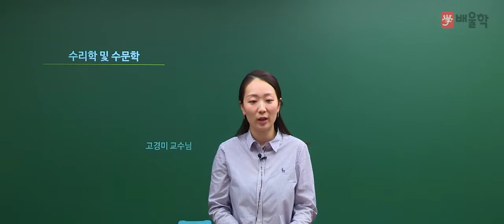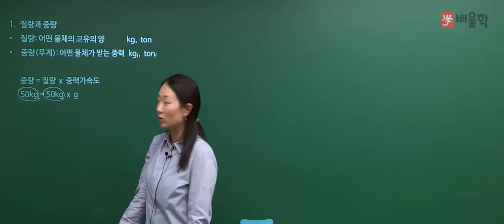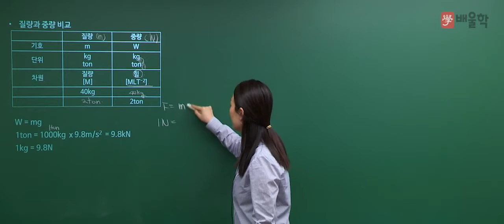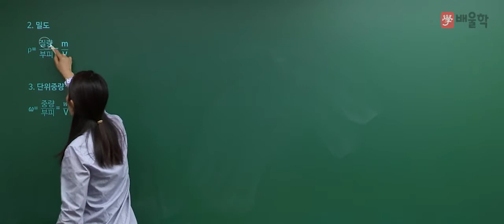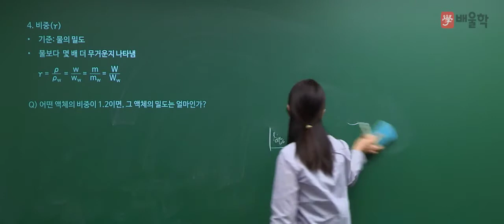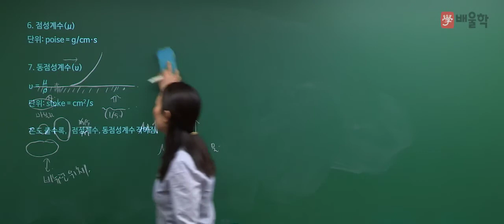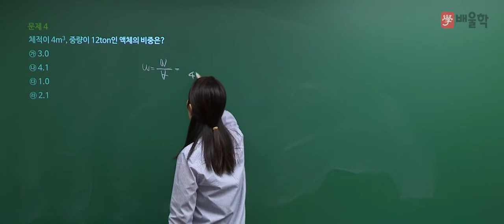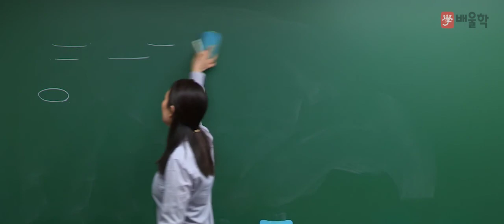[토목기사 인강] 토목기사 필기 3과목│수리학 및 수문학 1강. 유체의 기본성질 - 고경미 교수님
[토목기사 무료강의 필기 3과목│수리학 및 수문학 1강. 유체의 기본성질 - 고경미 교수님]

믿고 듣는 배울학 토목 교수진의
토목기사 필기 기본이론 강의!

배울학 토목 교수진의 명품 필기 인강을